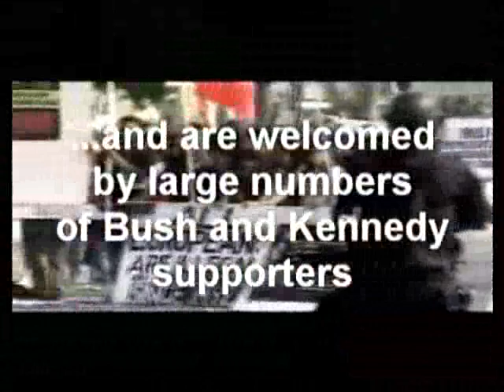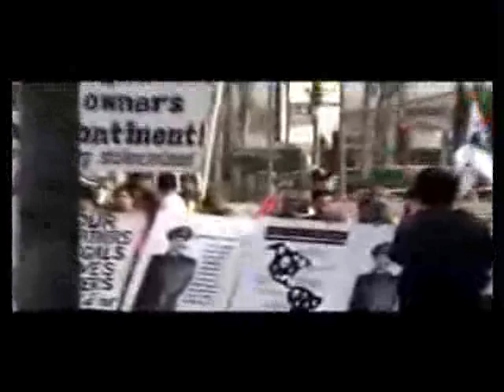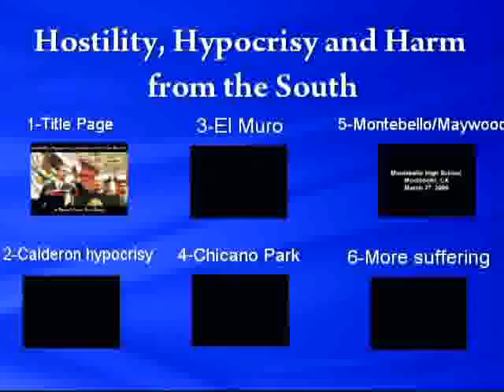US Flag desecration - Montbello High School, Maywood P.O.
US Flag desecration by Hispanic students and illegal alien activists at Montbello High School and the Maywood U.S. Post Office.  It appears that the assimilation process is not quite complete.